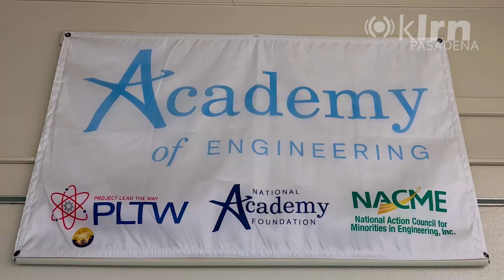Engineering Week at John Muir High School Early College Magnet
If you’ve ever had an urge to disassemble a device and figure out how it works from the inside, check out the Engineering & Environmental Science Academy at John Muir High School Early College Magnet. During this month’s Engineering Week, students had ample opportunities to work alongside mentors in Reverse Engineering classes, in résumé-building workshops and at the Career Expo.